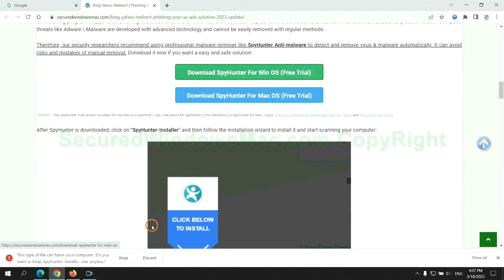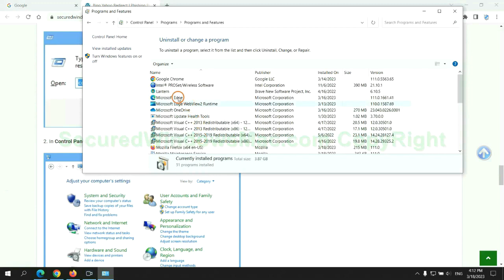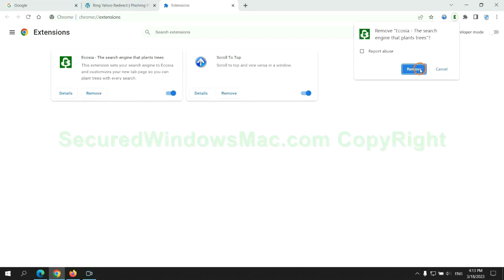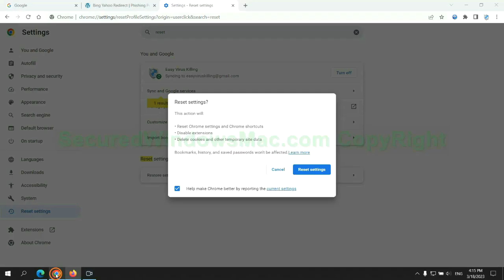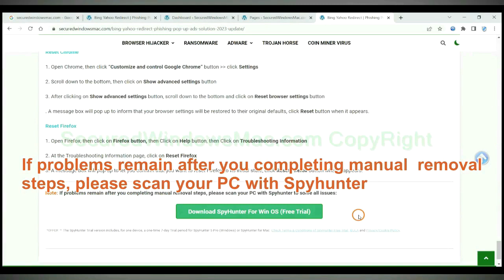cadrctlnk.com Popup Ads Removal - How to remove cadrctlnk.com Popup Ads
This video will show you how to remove cadrctlnk.com Popup Ads.

How Do I Get Rid of cadrctlnk.com Ads
Best Way to Remove cadrctlnk.com Ads
Way to Get Rid of cadrctlnk.com Ads Totally
Way to Remove cadrctlnk.com Ads Completely
How Do I Remove cadrctlnk.com Ads
Best Method to Remove cadrctlnk.com Ads Completely
How to Remove cadrctlnk.com Ads from My Computer Completely?
Ways to Remove cadrctlnk.com Ads Completely
How to Delete cadrctlnk.com Ads Effectively?
Quick Way to Get Rid of cadrctlnk.com Ads Virus Effectively
Totally Remove cadrctlnk.com Ads from Computer
How Can I Completely Remove cadrctlnk.com Ads from My PC?